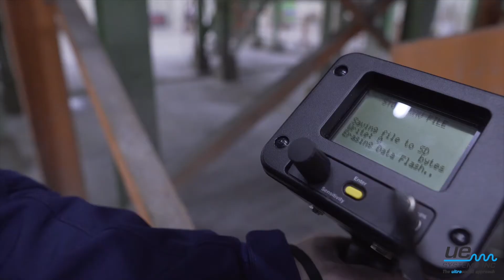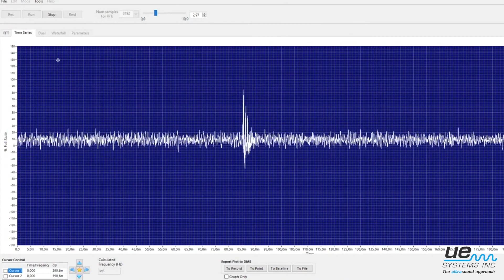Ultrasoon lager inspectie en toestandsbewaking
Monitoren van lagerconditie & smering: vroegtijdige detectie van lagerschades & smeringsproblemen met Ultrasoon

Predictief en & pro-actief inspecteren van roterende apparatuur met een Ultraprobe heeft vele voordelen.

Vermijd productiestilstand door te anticiperen op lagerschade en smeerproblemen te voorkomen.

Traagdraaiende - Ultrasound kan gebruikt worden op alle lagersnelheden – inclusief op traagdraaiende lagers,
zo laag als 1 RPM.

Voorkomen van oversmering - 60 tot 80% van alle lagerschades zijn smering gerelateerd. Detecteer gebrek aan smering en voorkom over-smering.

Remote & Online bewaking - Permanent gemonteerde ultrasone sensoren kunnen 24/7 lagers bewaken. Creëer trends en stel alarmniveaus in.

Voordelen van ultrasoon voor het toezicht houden op de lagerconditie

Een ultrasoon inspectieprogramma voor het toezich houden op lagers voorziet u van:

- Vroegtijdige waarschuwing van lagerschade
- Detecteren van gebrek aan smering
- Voorkomen van onder- en oversmering
- Geavanceerde software om te assisteren bij  uw werk proces en analyse

Ultrasound kan gebruikt worden op alle lagersnelheden (hoog, medium en laag). Als toevoeging, omdat ultrasound een hoog frequent kort golf is, en het mogelijk om conflicterende achtergrondgeluiden er uit te filteren om zo te concentreren op het specifieke testpunt dat geïnspecteerd moet worden.

Ultrasoon instrumenten detecteren wrijving

Mechanische verplaatsing produceert een breed spectrum van geluid. Een grote bijdrage van stress in machines is wrijving. Door te focussen op een smalle band van hoge frequenties, detecteert de Ultraprobe subtiele veranderingen in amplitude en geluidkwaliteit geproduceerd door operationele apparatuur. Daarna moduleert de Ultraprobe de normaal niet te detecteren geluiden en maakt deze hoorbaar voor ons om vervolgens via de headset te horen en te zien op het display voor het trenden, vergelijken en analyse.

Uit verschillende onderzoeken is vastgesteld dat het monitoren met ultrasoon zeer vroeg waarschuwt voor lagerschades. Verschillende stages van lager defecten zijn vastgesteld:

- 8dB boven basiswaarde geeft gebrek aan smering aan
- 12dB boven basiswaarde is het begin van lagerschade
- 16dB boven basiswaarde geeft een verder gevorderd stadium aan van lagerschade (zichtbare schades)
- 35-50dB toename boven basiswaarde zware lagerschade aangeeft

Lagersmering met ultrasoon

60 tot 80% van alle lagerschades (functionele en voortijdige) zijn smering gerelateerd

Om de juiste hoeveelheid smeermiddel te bepalen, werk dan met ‘UE Systems’ ultrasound instrumenten om makkelijk gebrek aan smering te identificeren en oversmering te voorkomen.

Stel een basiswaarde in voor elke lager, test routine matig en merk decibel toenames op. Wanneer een lager 8dB boven zijn basiswaarde is gestegen zonder verandering van de geluidkwaliteit, dan heeft dit lager smering nodig. Tijdens het toevoegen van smeermiddel, stop wanneer de dB waarde terug is gevallen naar zijn basiswaarde. Het is zo gemakkelijk!

De UE Systems Grease Caddy is een instrument dat speciaal is ontwikkeld voor ondersteuning van uw smeringsprogramma.
Voordelen:

- Kosten besparend instrument voor de smeer engineers
- Gemakkelijk te bedienen
- Houd uw handen vrij om te smeren met de gemonteerde beugel of een holster

Afgelegen & Online toezicht houden op Lagers

Er zijn meerdere opties voor remote en online lagerbewaking: Remote Access Sensors, 4Cast (uitstekend voor lagers met lage snelheid en kritische lagers) en de OnTrak SmartLube (IIoT-oplossing).